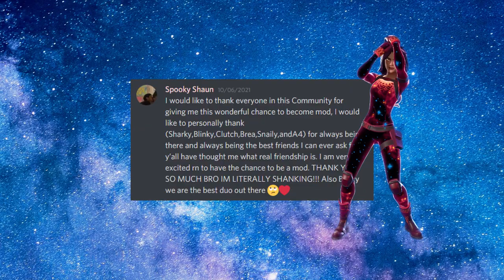I said he could have MOD if he clutched 👀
I was playing Fortnite squads with 3 cool kids from my discord server, and one of them really wanted to be mod! I told him that if he clutched the game for us, he could have mod. Plus we talked about Canadian bagged milk. A lot.

Thank you to Blinky, Sharky, and Shaun for being hilarious and being in this video.

I stream custom squads every Monday at 6pm EST! See you there!